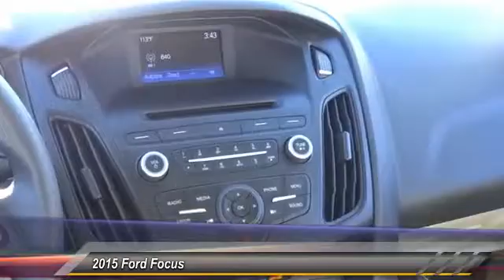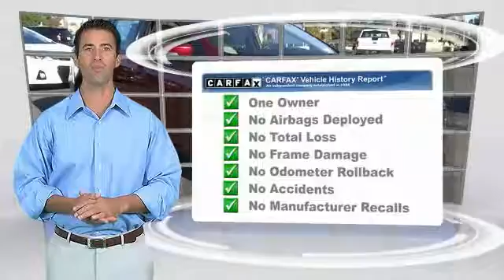2015 Ford Focus HEMET BEAUMONT MENIFEE PERRIS LAKE ELSINORE MURRIETA 814776XR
2015 Ford Focus 4DR SDN SE

GOSCH FORD HEMET PROUDLY SERVING HEMET, BEAUMONT, MENIFEE, PERRIS, LAKE ELSINORE, MURRIETA, AND SURROUNDING SOUTHERN CALIFORNIA LOCATIONS. THIS RUBY RED METALLIC TINTED CLEARCO 2015 Ford FOCUS IS EQUIPPED WITH A 3 Cylinder Engine 2.0 L/122, AUTOMATIC TRANSMISSION, AND RECEIVES AN ESTIMATED 26 City/36 Hwy MPG. GOSCH FORD HEMET 150 CARRIAGE CIRCLE HEMET CA 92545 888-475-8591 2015 Ford FOCUS 4DR SDN SE Gosch Auto Group is honored to present a wonderful example of pure vehicle design... this 2015 Ford Focus SE only has 33,386 miles on it and could potentially be the vehicle of your dreams! How to protect your purchase? CARFAX BuyBack Guarantee got you covered. This Certified 2015 Ford Focus SE is a brilliant example of quality meets reliability. This vehicle has been thoroughly inspected and has an assured quality that you won't find with other vehicles. The greater your fuel-efficiency, the less your carbon footprint. And with exceptional MPGs, this Ford Focus treads ever so lightly on Mother Earth. Look no further, you have found exactly what you've been looking for. Please contact the Gosch Auto Group for more information. Stock #: 814776XR | VIN: 1FADP3F29FL327436 | 2015 Ford Focus 4dr Sdn SE Gosch Ford Hemet